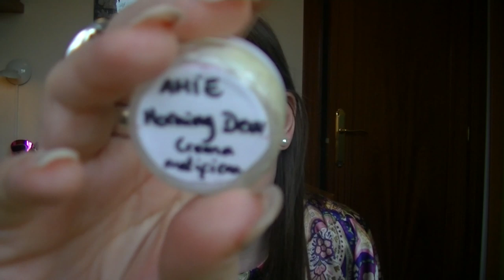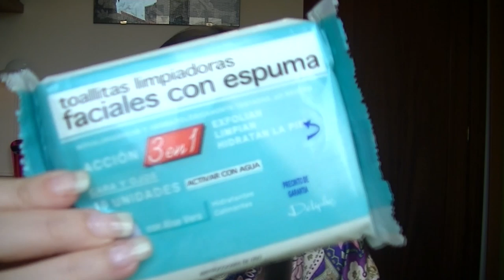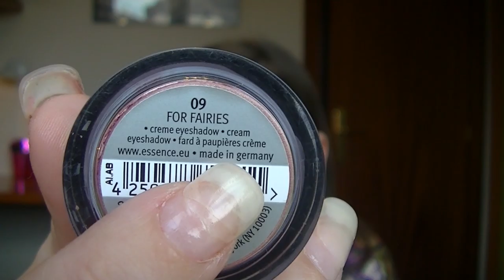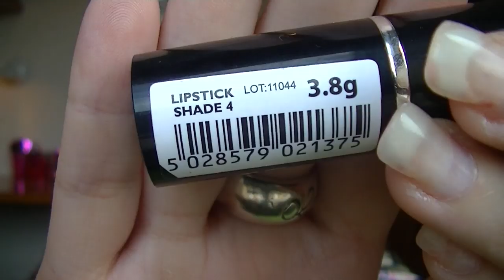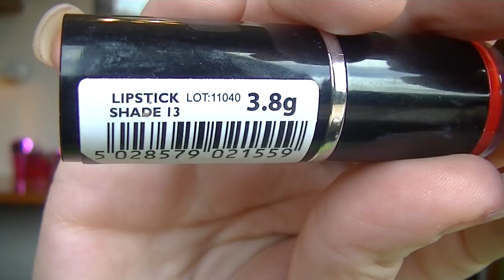Que llevo en mi neceser a Londres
Qué llevo en los labios: Labial 4 MUA
Qué llevo en las mejillas: Colorete "Deep throat" NARS
Qué llevo en la uñas: Base vitaminada Deliplus

Mi código en NonaMuaStore: ANTESMUERTAQSINRIMEL